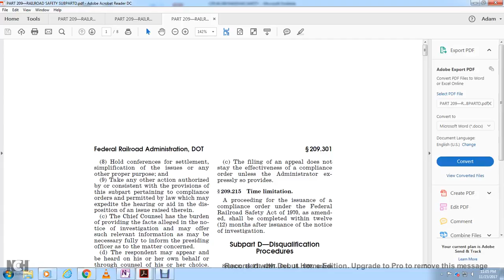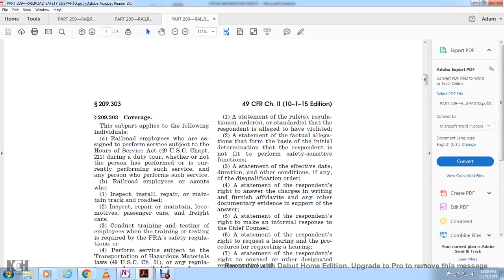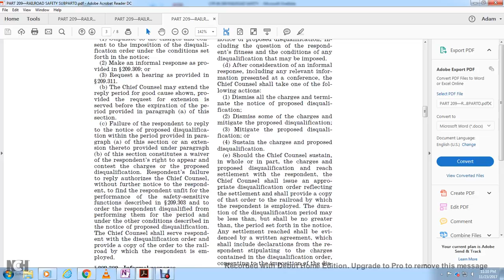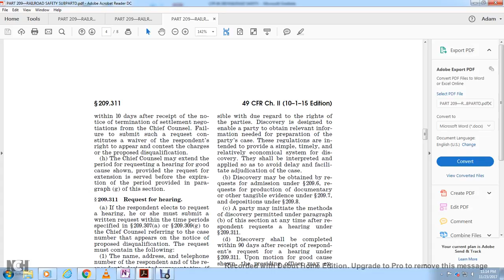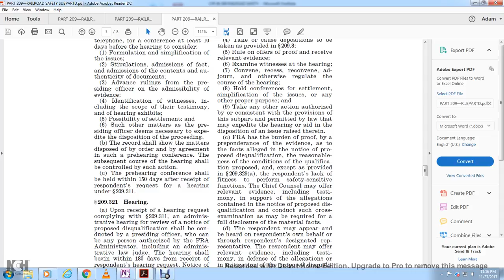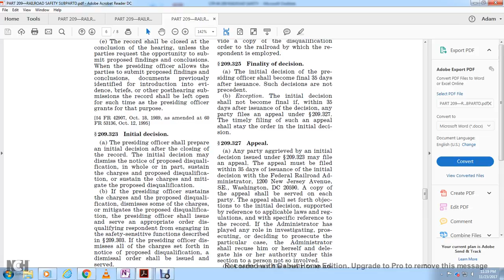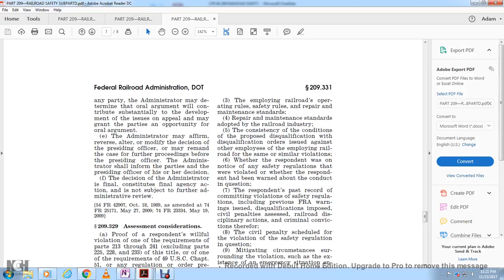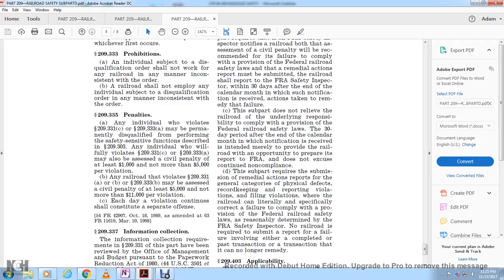CFR49 PART 209—RAILROAD SAFETY PART 4